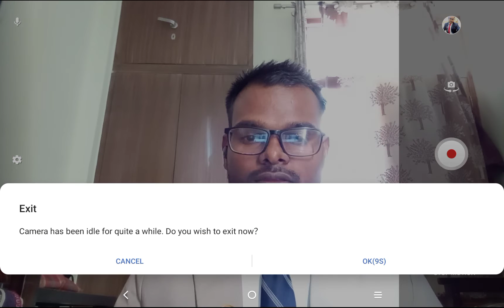How to prevent and manage diseases of all kind(8800730473 watsup) join free webinar on 20th Nov.22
once you attend webinar, Your journey of healthy life starts , Choice is yours want to be healthy and energetic or continue to be lazy and unhealthy (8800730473 watsup and write interested to join -free of cost for entire world) As be healthy and energetic always is birth right of everyone! No one should impose any rules on this